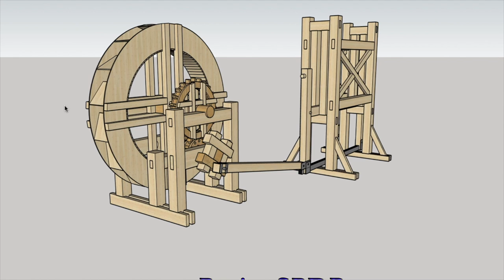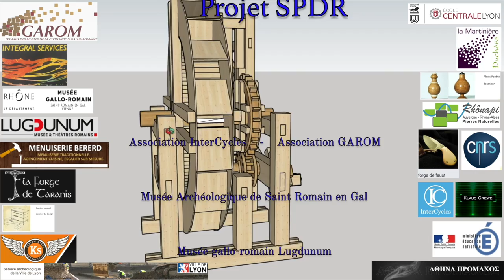Scie hydraulique antique 28 - Assemblage de la Scie hydraulique - SPDR - InterCycles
Assemblage de scie hydraulique par les élèves du lycée la Martinière Duchère à la menuiserie, aidés des artisans que vous découvrirez dans la vidéo!